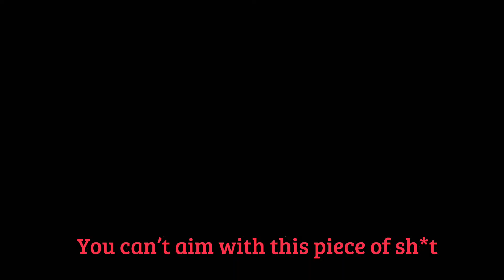This town ain’t big enough for the four of us…